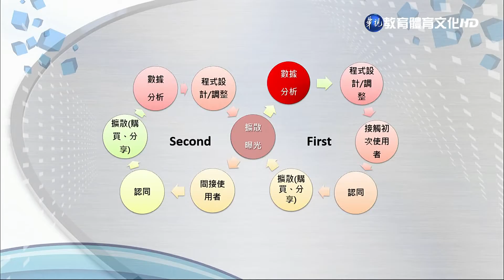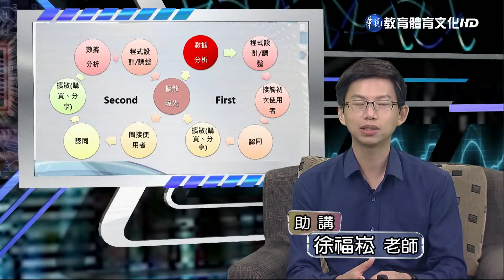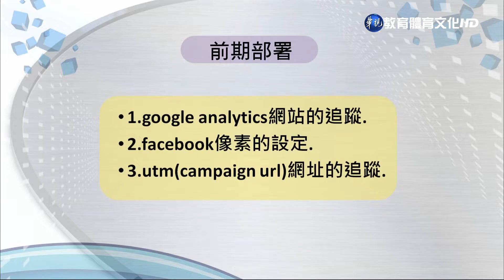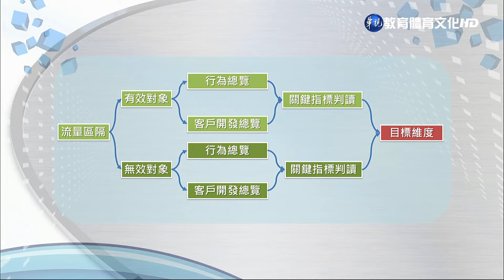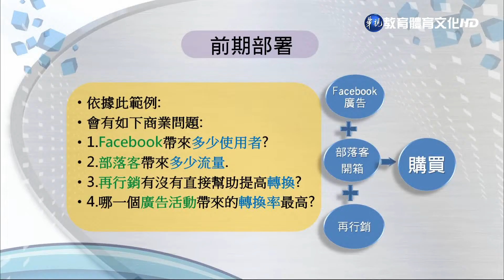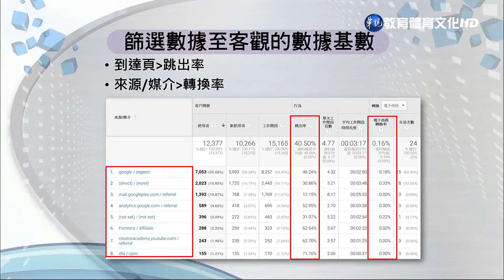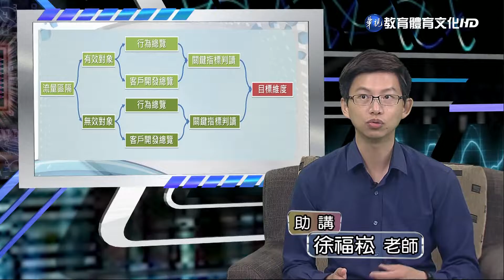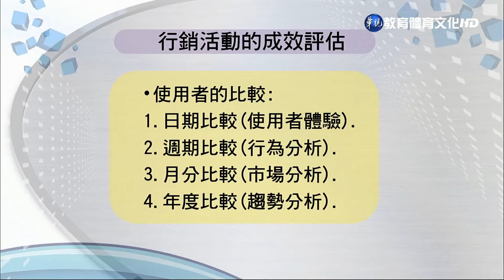網路行銷（學院） 第18講